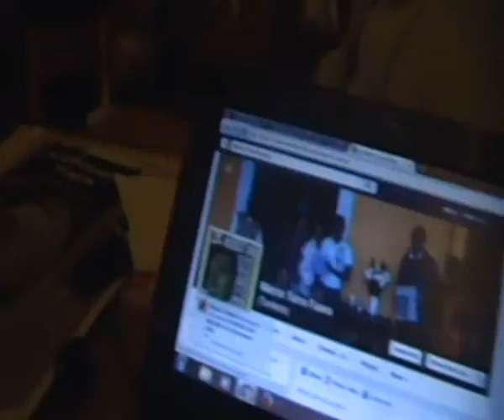HUGO COLÍN EN LA JICARA, OAXACA durante el Syskrack in Messico 2016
La música de Hugo Colin, es una propuesta que busca proyectar valores.
Una alternativa de canción, en donde sus letras pretenden pintar un crisol de la cultura popular que nos rodea, en ella encontraras sonidos de ritmos populares y tradicionales de México, así como de la trova.
Su canción busca contribuir en el despertar de la conciencia ciudadana, abordando el amor desde sus múltiples maneras de expresarse y tomándolo en contextos de perfil ambiental, poético, cultural y humano.
Busca sembrar por cada presentación y en cada escucha, el valor por la música con sustancia.

Hugo Colín, cantautor morelense que tocó en Grassano durante el Festival “Syskrack 3Days 3-4-5 julio 2015 ”
viernes 15 de enero en la Librespacio la Jicara de Oaxaca, Mexico

Syskrack in Messico 2016 por Peps, Pino y Govinda